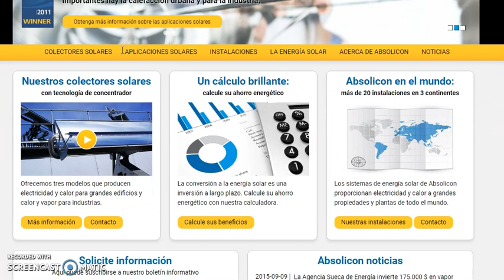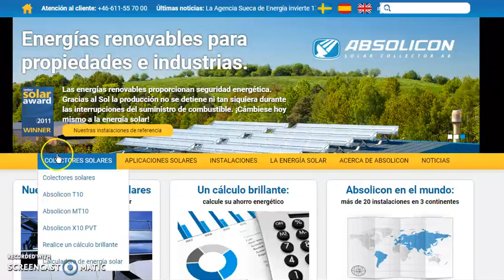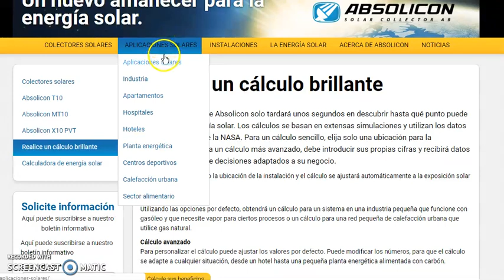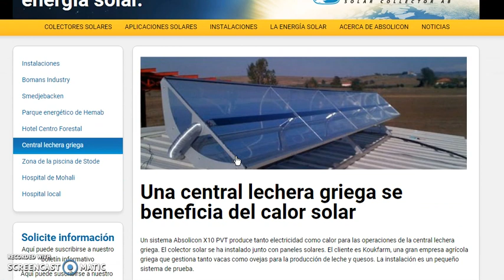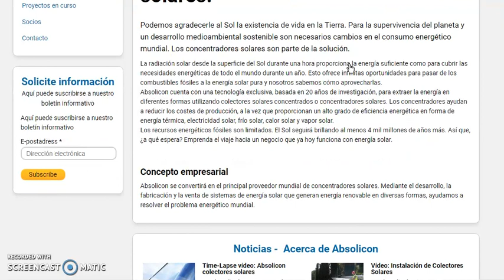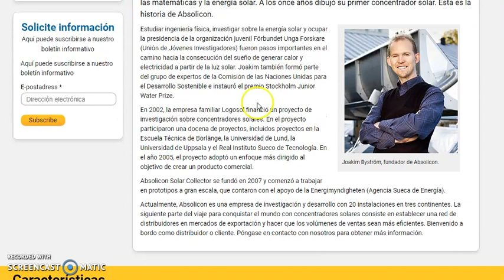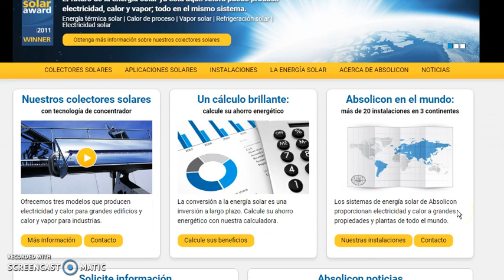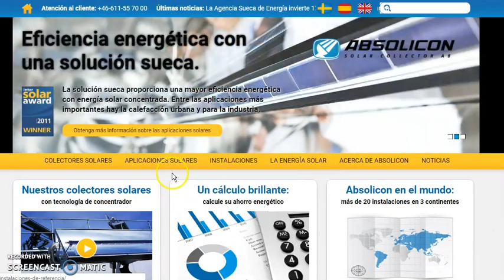Colector cilindro-parabólico semi-industrial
Nuevamente, nuestro alumno Ángel Massó, de 1ºcurso de Eficiencia energética y energía solar térmica de Salesianos Carabanchel, nos ilustra con un novedoso vídeo sobre los colectores cilindro-parabólicos de concentración para aplicaciones de energía solar térmica a media temperatura. En primer lugar, Ángel nos da unas reseñas genéricas sobre este tipo de tecnología, centrada en el fabricante sueco Absolicon. Seguidamente nos muestra cómo se podría realizar un rápido dimensionamiento de instalaciones de este tipo gracias a la propia web del fabricante (aunque en el momento de realizar la grabación, el sitio web debió sufrir un pequeño fallo, pues no se pudo realizar el mismo). A pesar de la anterior dificultad, Ángel prosiguió mostrando la información accesible centrándose en proyectos tipo realizados con colectores de este tipo, no solo para energía solar térmica en usos industriales, sino también para generación de energía solar fotovoltaica de concentración. Un estupendo trabajo de documentación de Ángel, que agradecemos de forma sincera estando seguros de que os será de utilidad. Un abrazo a todos.